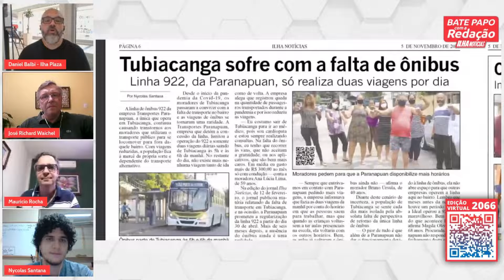PARANAPUAN NÃO CUMPRE PROMESSA E TUBIACANGA SEGUE SEM ÔNIBUS | Cortes do Ilha Notícias